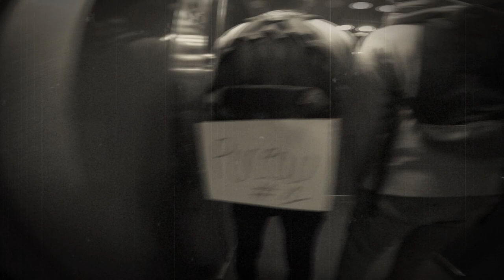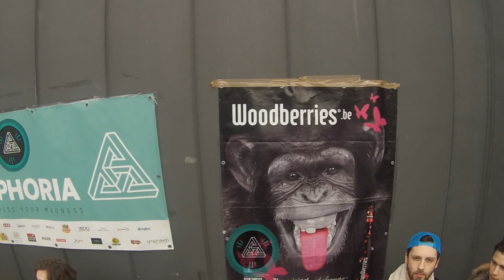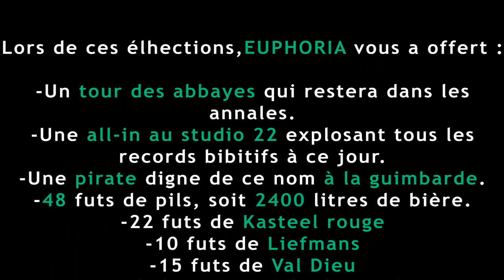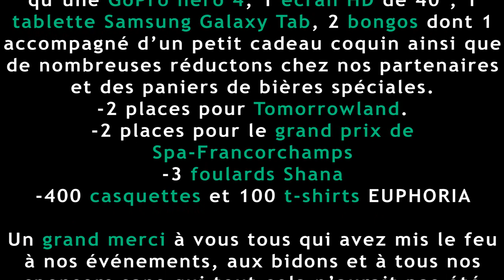Aftermovie Elhections - EUPHORIA